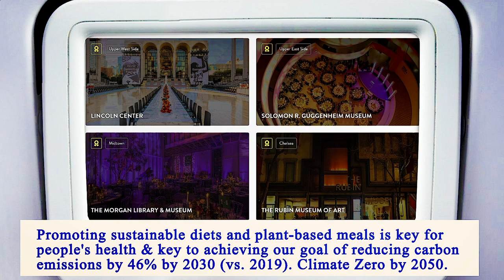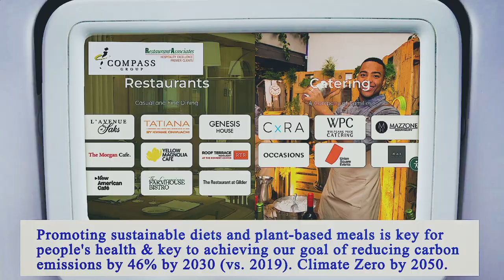Nearest Restaurants From Me Manhattan 10016 NY, New York County, New York, United States